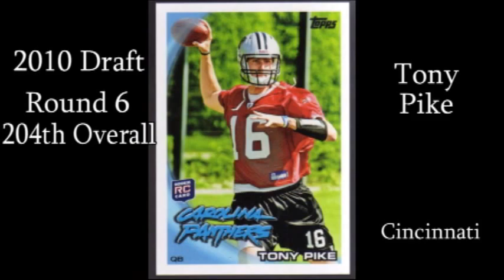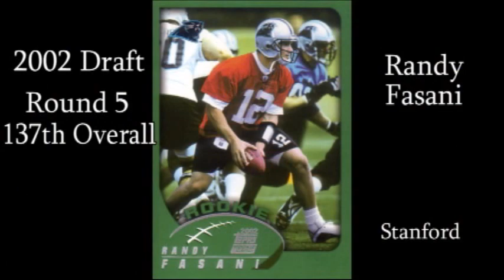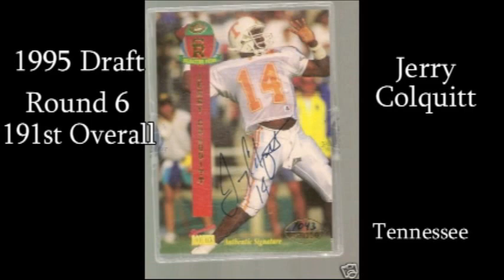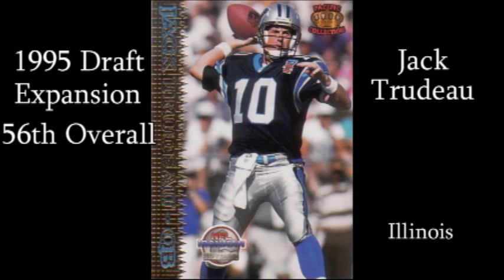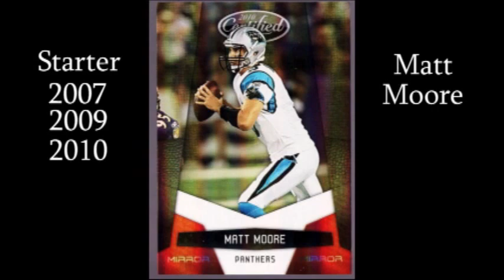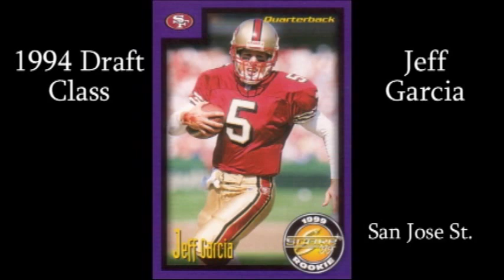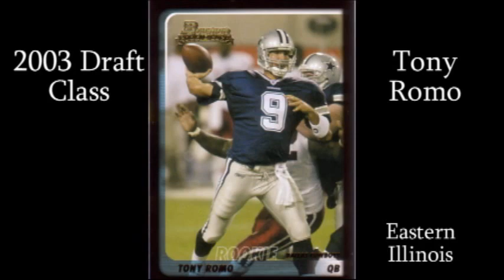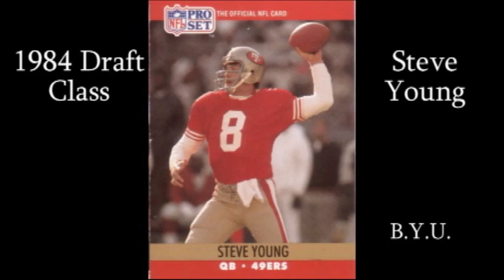Panthers QB Draft History 2.0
Carolina Panthers Drafted Quarterbacks

Year Rnd                            College/Univ
2011  1  Cam Newton          Auburn
2010  2  Jimmy Clausen      Notre Dame
2010  3  Armanti Edwards   Appalachian State
2010  6  Tony Pike               Cincinnati
2005  4  Stefan Lefors          Louisville
2002  5  Randy Fasani          Stanford
2001  4  Chris Weinke          Florida State
1995  1  Kerry Collins          Penn State
1995  6  Jerry Colquitt          Tennessee
Ex. 9522Doug Pederson       N.E. Louisiana
Ex. 9528Jack Trudeau          Illinois

Noteworth Undrafted Quarterbacks
Rick Arrington                     Tulsa
Brook Berringer                   Nebraska
Todd Bouman                       St. Cloud State
Chase Daniel                         Missouri
Jake Delhomme                     SW Louisiana
Tony Dungy                          Minnesota
Tommie Frazier                     Nebraska
Jeff Garcia                             San Jose State
Max Hall                                BYU
Shaun Hill                              Maryland
Jim Hart                                 Southern Illinois
Kelly Holcomb                      Middle TN State
Chad Hutcinson                     Stanford
J.J. Jones                                Fisk
Jon Kitna                                Central Washington
Dave Krieg                             Milton College
Jamie Martin                          Weber State
Warren Moon                         Washington
Matt Moore                            Oregon State
Doug Pederson                       N.E. Louisiana
Tony Romo                            Eastern Illinois
Mike Tomczak                       Ohio State
Charlie Ward                          Florida State
Kurt Warner                           Northern Iowa
Jason White                            Oklahoma
Jim Zorn                                 Cal Poly Ponma